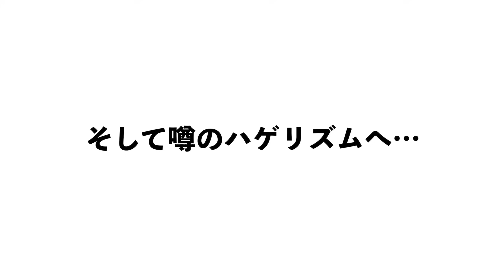「おハゲ」いじりをオウムの前ですると…？【言葉を理解】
かわいい！！！！！！！！！

★使用音楽★
DOVA-SYNDROME
youtubeオーディオライブラリ
魔王魂
OtoLogic

★使用素材★
Pixabay
photoAC
いらすとや
えふすと